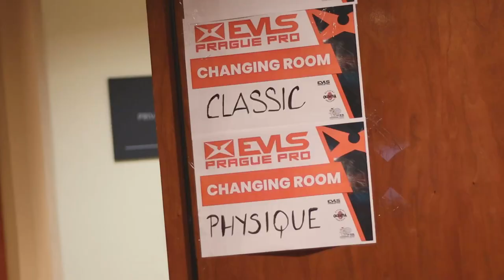Höhen & Tiefen in Prag - Letzter Wettkampf 2021!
SHOW DAY: Starke Emotionen und bittere Erkenntnisse! Begleitet mich bei meinem letzten Video zu meiner Wettkampf Diät 2021. Lasst mir gerne euer Feedback hier. Viel Spaß beim Video!

Mein Widerstandsband:

Meine Kamera:

Mein neues Objektiv:

Heißluftfritteuse mit großem Fassungsvermögen: